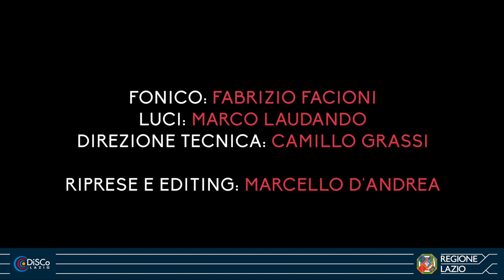Cristina Zavalloni e Manuel Magrini in concerto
Venerdì 20 novembre alle ore 21 sul palco del Teatro Eduardo de Filippo si è esibito un duo di artisti eccezionali: Cristina Zavalloni, cantante e autrice tra le più originali e affascinanti della scena italiana, e il giovane e brillante pianista Manuel Magrini.

Il loro concerto è stato un viaggio emozionante tra il jazz e la musica contemporanea, impreziosito da  venature latino americane e funamboliche evoluzioni vocali. Oltre al sontuoso repertorio di standard jazz, il duo eseguirà alcune rivisitazioni delle composizioni tra le più eccelse della musica colta mondiale, come “Apanhei-te, cavaquino!” di Ernesto Nazareth, e una personale versione di “Nati per adeguarsi” dell’amico e collega Stefano De Bonis.

Nel rispetto delle normative vigenti, l’evento si è svolto a porte chiuse e senza pubblico presente in sala.